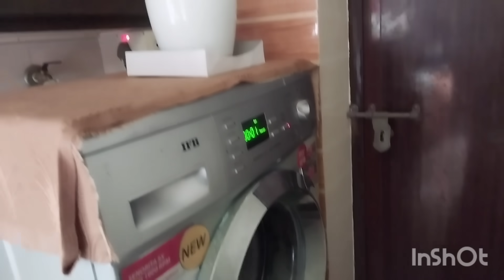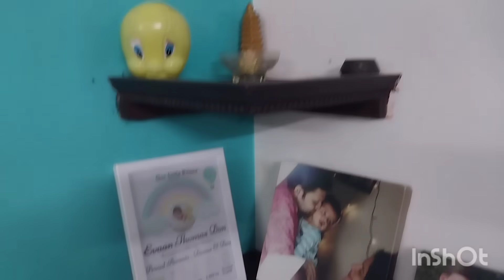Chackochan Varaanutto Naale....Namukku Room orukkande ....🥰🥰🥰🥰